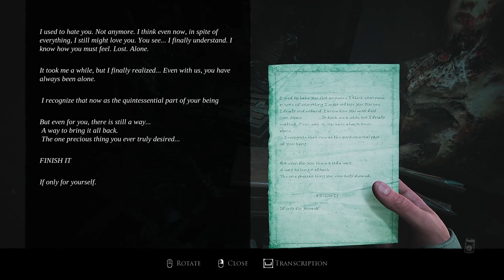LAYERS OF FEAR (2023) | BAD ENDING: ART | Full Gameplay Walkthrough | NO COMMENTARY | 60FPS ULTRA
🕹️ VIDEO DESCRIPTION 🕹️

In this playlist we will include the full story of the game.
The game was recorded in 4K 60FPS on the PC.
The video includes all cut-scenes, all stories, all rooms, no commentary, all missions and all cinematics.

🕹️ HOW TO GET THIS ENDING 🕹️
🎯Chapter 1: Choose the corridor and the picture on the side of the red armchair.
🎯Chapter 1: In the looping rooms, solve the mystery using a bottle of alcohol.
🎯Chapter 2: In the looping corridor, head towards the exit marked with a red color.
🎯Chapter 4: In the branching corridor, choose the path marked with red paint.
🎯Chapter 5: After the sequence in the elevator, in the room with the cells, break the echoes from the chains on the left side (alcohol, painting tools, picture).
🎯Chapter 6: After pulling the chain with the pictures, leave it undisturbed.
🎯Chapter 6: Ignore the wheelchair.

🕹️ TIMESTAMPS 🕹️
00:00 - Intro
00:07 - Adding to the painting and starting!
00:25 - Loop of memories .. or stairs?
04:43 - Hallway of memories
05:20 - Back to the painting studio
05:28 - Reading the last note from the wife
06:19 - Finishing the painting. Or are we?
07:15 - Is Art a way to immortality?
07:36 - Back to the main menu
07:42 - Outro

🕹️ GAME DESCRIPTION 🕹️
Layers of Fear (2023) is a psychological horror game that will be released on June 15, 2023, on PC, Apple Silicon Mac, PlayStation 5, and Xbox Series X/S. The game is a remake of the original game and the second game, but this time in Unreal Engine 5. The game features Ray Tracing, HDR, and 4K resolution, resulting in heightened visual accuracy, stunning in-game reflections, and overall immersive graphical fidelity. The game promises an immersive and terrifying experience for both new and longtime fans with its atmospheric visuals and mysterious lighthouse location.0 The game features a new lantern mechanic, levels made from scratch in Unreal Engine 5, and an entirely new story called The Lighthouse, which focuses on an isolated female writer.